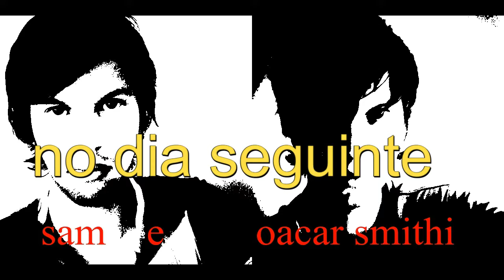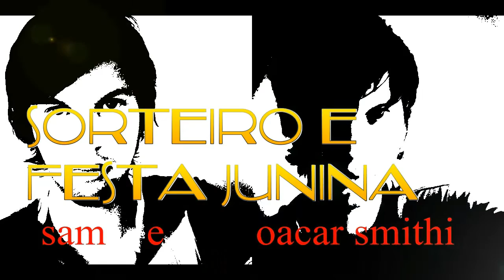sam e oacar smithi cinema dia do namorandos